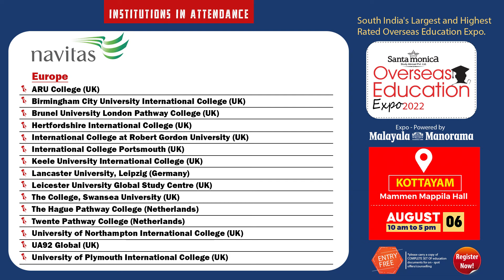Global Education Fair 2022 Powered by Malayala Manorama | Kottayam | Institutions in Attendance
Overseas Education Expo 2022 | Kottayam | Powered by Malayala Manorama | Santamonica Study Abroad

Santamonica Study abroad Education Fair, powered by India's leading media conglomerate Malayala Manorama company Co Ltd. is one of the longest-running Overseas education expo in the country that has served as an effective platform linking prestigious foreign universities/institutions with the best of Kerala’s focused overseas higher education aspirants and has built a strong identity as south India’s leading and most result-oriented study abroad expo which is highly anticipated and held in high regard by participating institutions and visiting students alike.

👉 Interact directly  with University/ College Representatives

👉 Information on Country, Institutions & Programs

👉 On the spot Scholarships based on eligibility*

👉 Free Profile Evaluation*

👉 Details of Post Study Work Visa

👉 Counselling & Spot Application Assessment*

👉 Application Fees Waiver based on eligibility *

👉 Priority application lodging

👉 Expert webinar sessions

 🏨 Mammen Mappila Hall, Kottayam